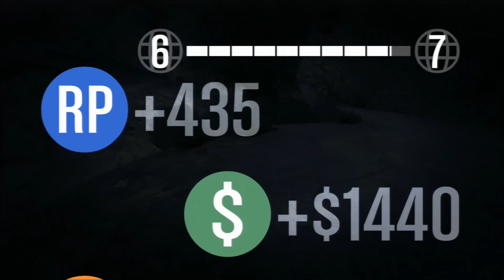Let's Play GTA5 w/ Kari - Ep3 - 4x4 Adventure Tours - NOELonPC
we mess around in LS and then head into the hills for some 4x4 rock crawling